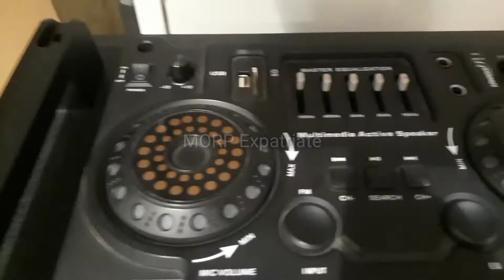Qatar Grand Mall Asian town Super Market/(PART 3)MORP Expatriate